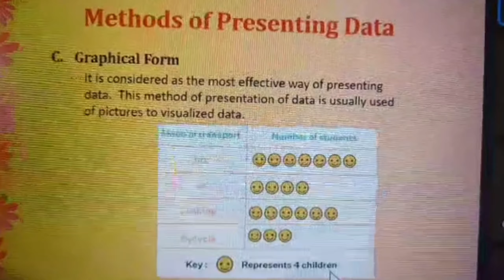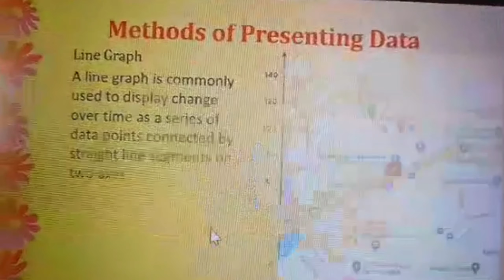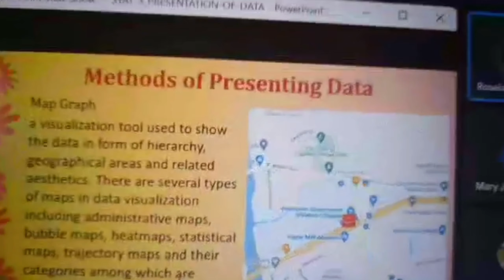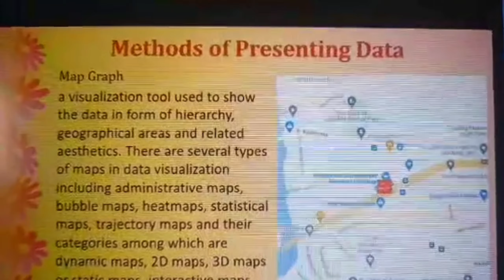Methods of Presenting Data | Graphical Form | Line Graph | Map Graph